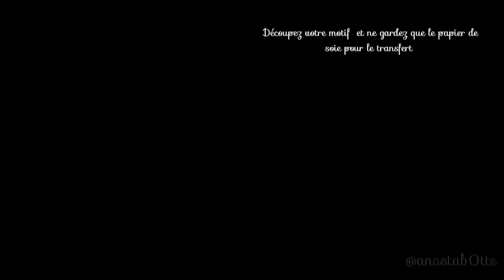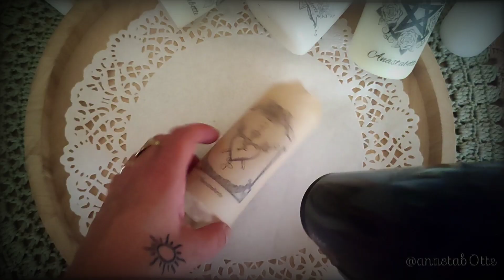🕯️ Comment transférer une image sur une bougie 🕯️bougies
🕯️ Transfert d'impression sur une bougie 🕯️ J'attends avec impatience vos retours 🕯️ Hâte de voir vos créations 🕯️

🖤 Amusez-vous bien 🖤

🖤 Muriel 🖤